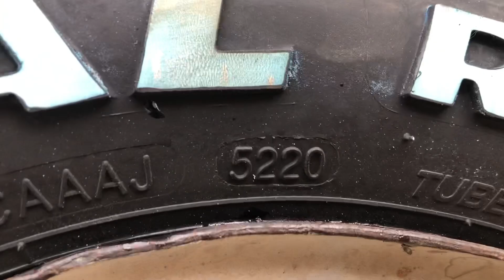TRAZANO WHITE LETTER 145/70R12 Complete Set Sale price in karachi | 💯% import | Fresh Stock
Assalam o Alaikum dear Customer Aj Mainy Trazano tyres Sale kiye hain Guzarish hai Video Complete dekhain Our Apna pyar bhara like zarur Dein Shukriya

1) China tyre price in pakistan | High Quality Tyres | All Size 12,13,14,15 Price & full details review

Musician: LiQWYD
Music credit.